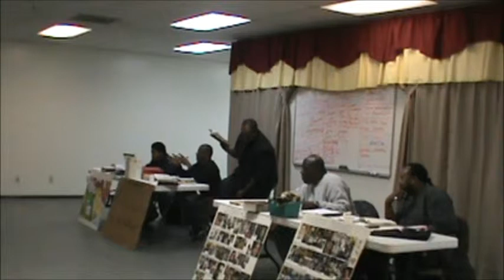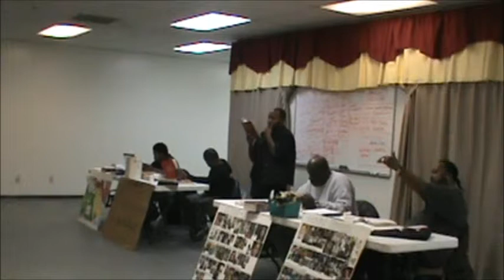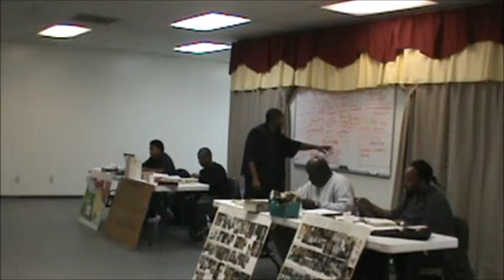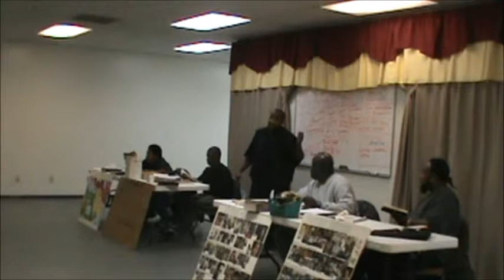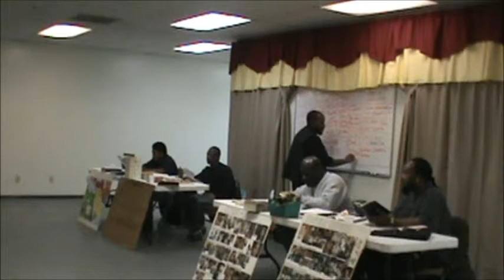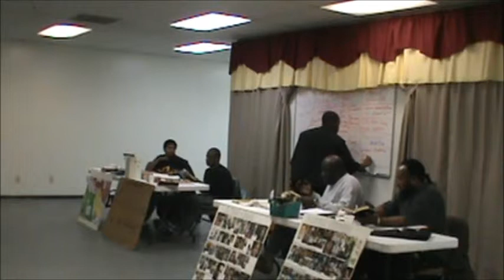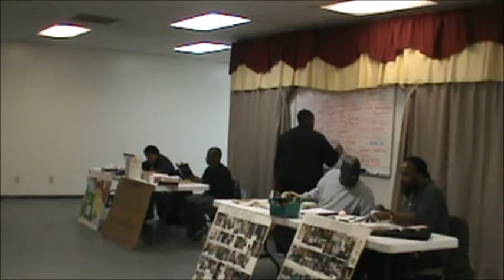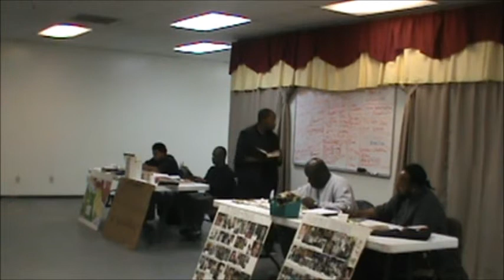Bible Class#6 Dec 3,2011